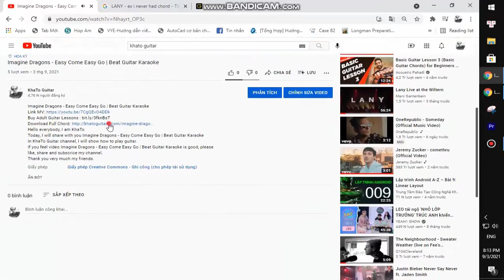TWICE - The Feels | Guitar Tutorial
Thank you very much my friends. TWICE - The Feels | Guitar Tutorial
Today, I will share with you TWICE - The Feels | Guitar Tutorial